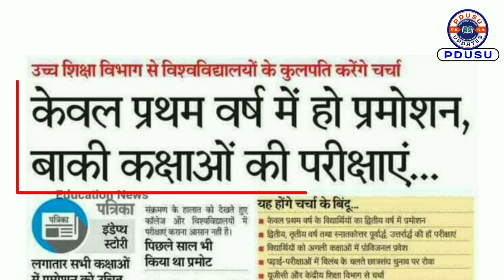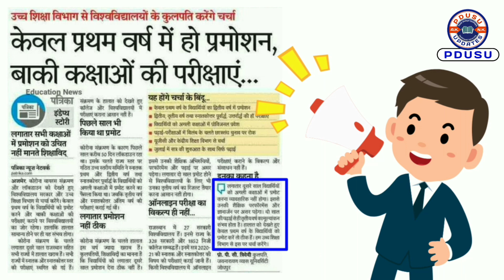उच्च शिक्षा विभाग से Exam 2021 और Promote को लेकर विश्वविद्यालयों के कुलपतियों की बड़ी चर्चा 🤗